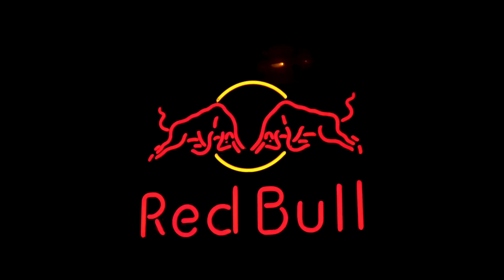BUDDHA CLUB - Nochevieja Promo.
Vídeo promocional nochevieja, para las RRSS de Buddha Club.